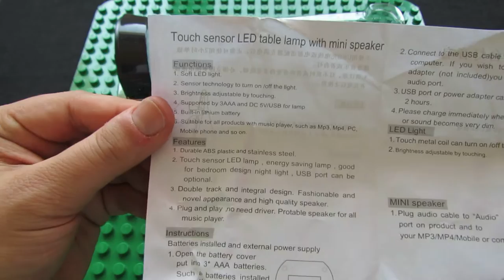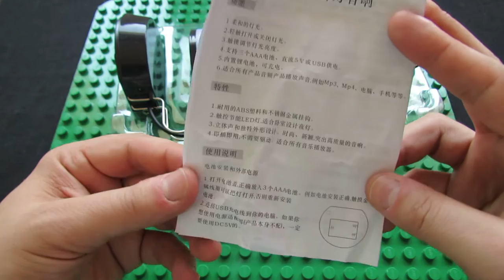Unboxing Touch Sensor LED Table Lamp with Mini Speaker